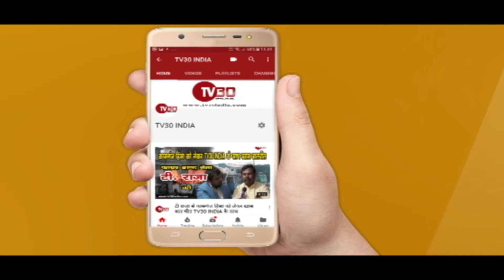TV30 INDIA देखिए यूपी का महिलाओ के द्वारा संचालित रेलवे स्टेशन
आज एनसीआर रेलवे इलाहाबाद मंडल के जीएम एम.सी. चौहान ने पूरे मंडल का वार्षिक निरीक्षण किया।इसी क्रम में जीएम ने पूर्ण रूप से महिलाओ द्वारा संचालित स्टेशन गोविंदपुरी का निरीक्षण किया।आपको बता दें गोविंदपूरी रेलवे स्टेशन उत्तर प्रदेश का पहला ऐसा स्टेशन है जो पूर्ण रूप से महिला कर्मचारियों द्वारा संचालित है।निरीक्षण के दौरान स्टेशन में जो अनियमिताएं पाई गई उनको जीएम ने जल्द से जल्द निस्तारण के आदेश दिए।
एनसीआर मंडल जीएम एमसी चौहान ने बताया पूरे मंडल में रेलवे रूट्स में सुधार कार्य चल रहा है ताकि ज्यादा से ज्यादा मेल ट्रेन्स आ सके,उन्होंने बताया कि कनजक्शन वाली जगह फ्लाई ओवर्स दिए जा रहे है।493 करोड़ की लागत से इलाहाबाद से बमरौली तक फ्लाई ओवर के साथ चार लेन रेलवे ट्रैक प्रस्तावित हुआ है इसी तरह की प्रभावी योजनाएं पूरे मंडल में चल रही है।पूछने पर बताया कि डीआरएम को इस संबंध में निर्देश दिए गए है कि एक महीने में टॉयलेट्स के काम कंपलीट हो जाएंगे।अवैध वेन्डर के बारे में पूछने पर बताया कि अभियान चलाया जा रहा 66 अवैध वेन्डर पकड़े गए है उन पर कार्यवाही भी हुई है।सुरक्षा पर उन्होंने कहा कि पूरे स्टेशन में हाईटेक् सीसीटीवी कैमरे लगाए जा रहे है जिनकी मोनिटरिंग मंडल मुख्यालय इलाहाबाद से होगी।